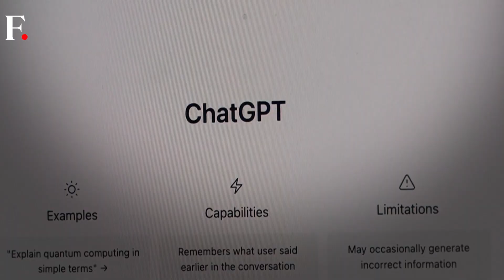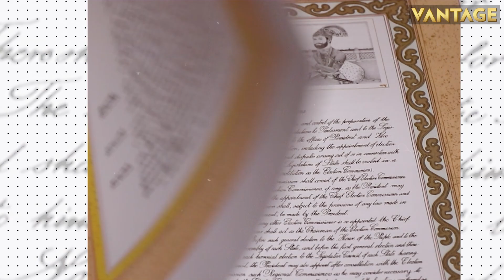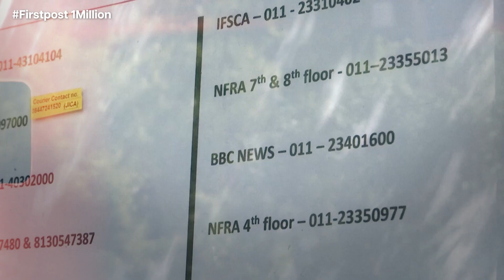Elon Musk launches His Artificial Intelligence Startup xAI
Billionaire entrepreneur Elon Musk launched his artificial intelligence startup xAI on Wednesday. Musk unveiled a team of engineers from the same big US technology firms that he hopes to challenge in his bid to build an alternative to ChatGPT. The startup will be led by Musk, already the CEO of electric car maker Tesla, CEO of rocket launch company SpaceX and owner of Twitter. On several occasions, Musk has said that the development of AI should be paused and that the sector needed regulation. Musk has repeatedly voiced concerns about AI's potential for "civilisational destruction."